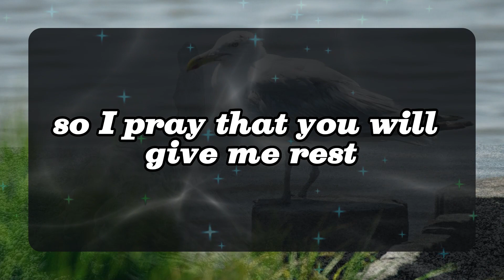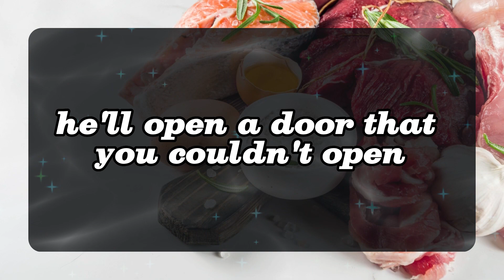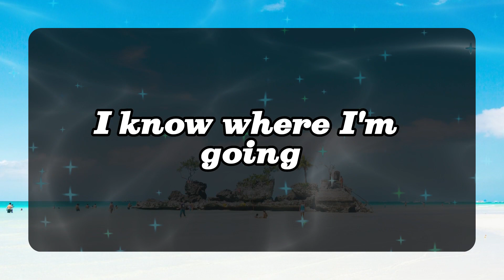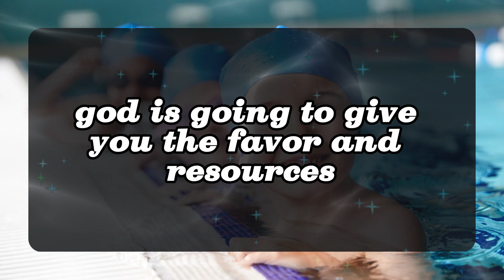11:11 💌Angels Says "My Life Took A 180-degree Turn Angels Message✝️God Miracles Today 1111 🦋 god msg